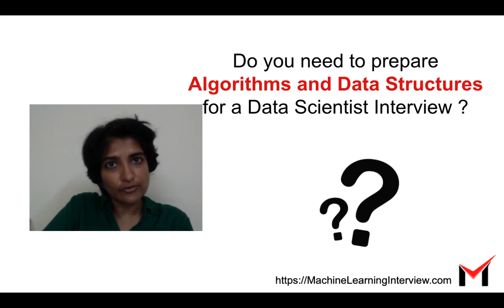Are algorithms and data structures important for Data Scientist Interview ?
This video discusses whether preparing algorithms and data structures is necessary for an interview for a Data Scientist role.

More detailed information on data science interview prep is available with our prep package